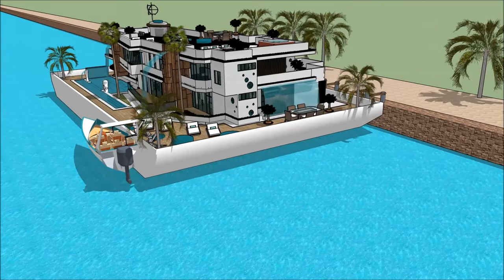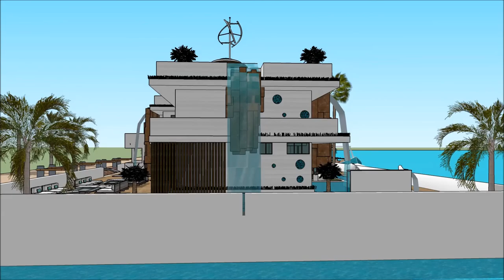SVERIGE HUSBÅT BÅTMÄSSAN – GOTHENBURG BOAT SHOW 2018 ASTERDAM HOUSEBOAT Houseboat design 2018 Supe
The houseboatzania launching an innovative high-end luxury yacht houseboat home design potentially as a display of exhibition of the SVERIGE HUSBÅT BÅTMÄSSAN – GOTHENBURG BOAT SHOW 2018 ASTERDAM HOUSEBOAT  Houseboat design 2018  Supe.

The collection of the Houseboatzania concept of SVERIGE HUSBÅT BÅTMÄSSAN – GOTHENBURG BOAT SHOW 2018 ASTERDAM HOUSEBOAT  Houseboat design 2018  Supe consists of high luxury and architectural art pieces in minimalism combined with living on the waterfront of the harbour of

The houseboat yacht design has the basis to sustain living with high standards and contemporary structural design at SVERIGE HUSBÅT BÅTMÄSSAN – GOTHENBURG BOAT SHOW 2018 ASTERDAM HOUSEBOAT  Houseboat design 2018  Supe with numerous of prospects for excessive living and celebrating the desire of life worldwide: